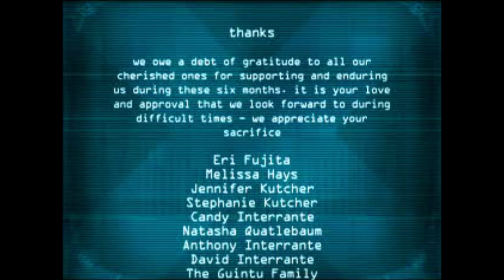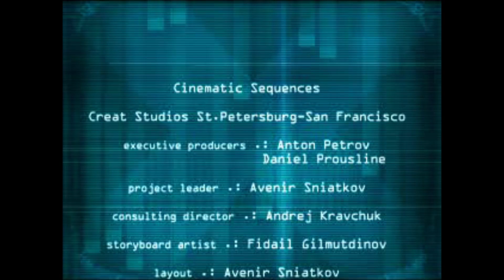HD X-Men Mutant Academy playthrough (PS1 game Wolverine no commentary)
Wolverine playthrough of the PlayStation game X-Men Mutant Academy using HD graphic enhancements on ePSXe.

🎬 About Gamatroid

I played, captured and edited all the gameplay you see. Sometimes I record directly to my Xbox or PlayStation, and sometimes I use a capture card, depending on the situation.

I’ve stopped watermarking my videos to enable reuse. All that I ask is, if you reuse part or all of one of my videos, please credit me. Either way I appreciate the support. Thanks.

My gamer tag and social media identity is  Gamatroid. I’m an 80s kid and lifelong gamer who likes to create stuff about the games I love, with an old school twist.

You can see more and catch up on all the things I’m doing